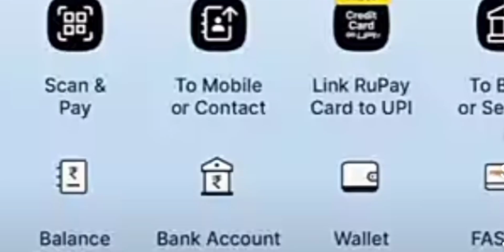paytm ban hone wala nhi he paytm ban nhi hone wal ah video pura dekh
paytm ban hone wala nhi he paytm ban nhi hone wal ah video pura dekh shortspaytm ban hone wala nhibanaen,how to remove bank from paytmactivate paytm wallet,paytm walletpayment bank news